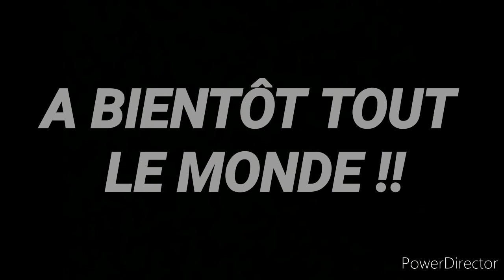ORAGES MODÉRÉS / 16 AOÛT 2020 / GRENOBLE - ISÈRE